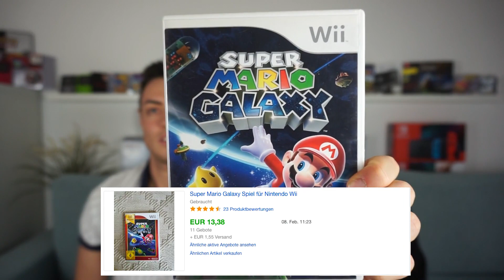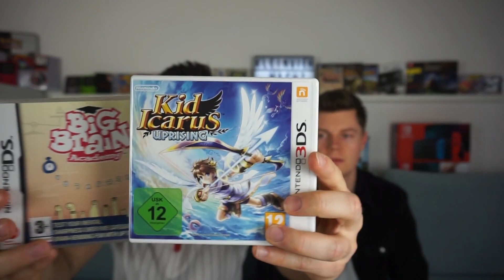Besser als Flohmarkt Hustle?- Lohnt sich das 20€ Restposten Paket von Amazon? Unboxing! 📦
Neuer gemeinsamer Instagram Account:
Hier zeigen wir unseren alltäglichem Resell von Videospielen und Fashion (Schuhen).

Wir gehen seit längerer Zeit auf Flohmärkte und suchen Retro- und Vintage Sachen. Was wir da erleben und wie man sich ganz einfach was dazu verdienen kann, zeigen wir euch auf unserem Kanal. Neuerdings schauen wir auch immer auf Ebay Kleinanzeigen nach Schnäppchen :)

Viel Spaß